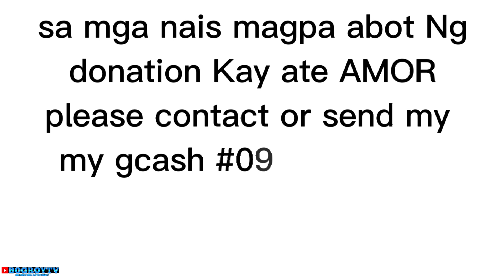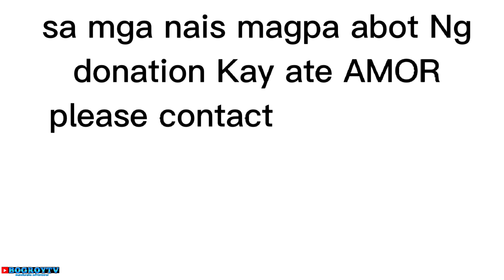Part1 Ang paghahanap sa tirahan ni aling amor |naluha ako Ng malamang dpa sya kumakain